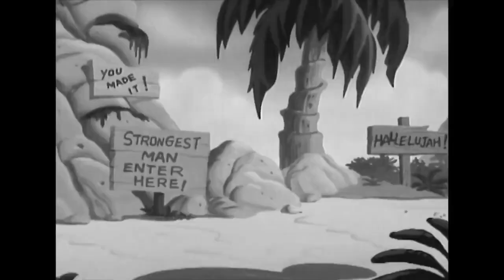Ceen Crazy - Feelin Like Popeye (Official Music Video)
I decided to do a music video for one of the hardest songs off my Elemental Toothache album, "Feelin Like Popeye" hope you all enjoy this masterpiece, took me awhile to film it and align it up just right, but this is the final product, shits a banger!💯✌️👽✌️🧊🧊🧊🧊🔥🔥🔥🔥🔥🔥🎧🎧🎧🎧🎧🎧🎧🎧🎧🎧🎧😎😎😎😎😎